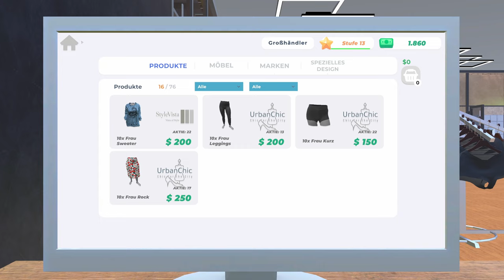KLEIDUNGSLADEN SIMULATOR 👚 #008 WIr bauen um ▶️ Early Access Gameplay Deutsch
TITEL: Clothing Store Simulator
GENRE: Gelegenheitsspiele, Indie, Simulationen, Early Access
ENTWICKLER: Kiki Games
PUBLISHER: Kiki Games
VERÖFFENTLICHUNG: 17. Juni 2024
VERÖFFENTLICHUNGSDATUM FÜR EARLY ACCESS: 17. Juni 2024